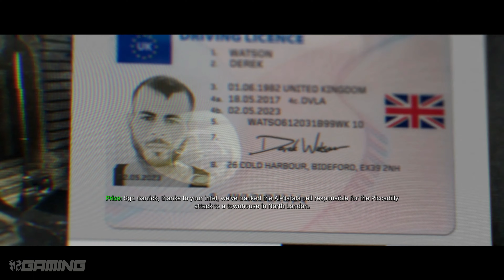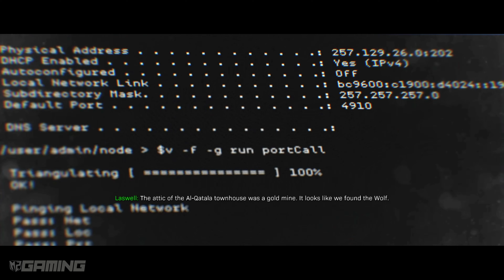Clean House | 4k Ultra HD Gameplay | Call Of Duty Modern Warfare